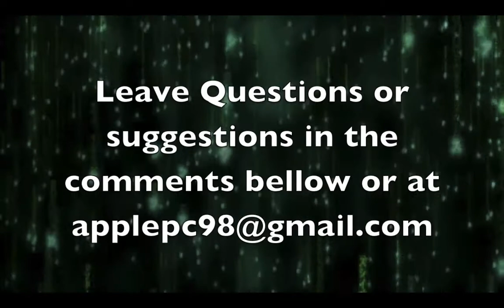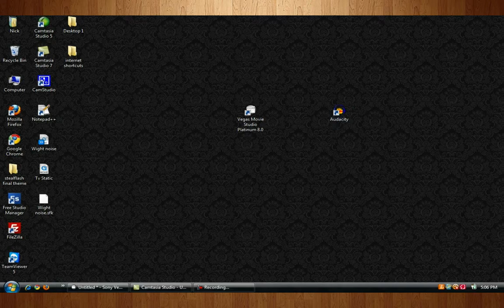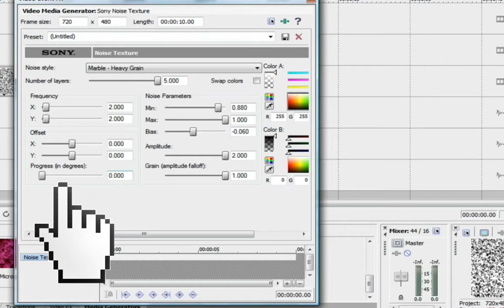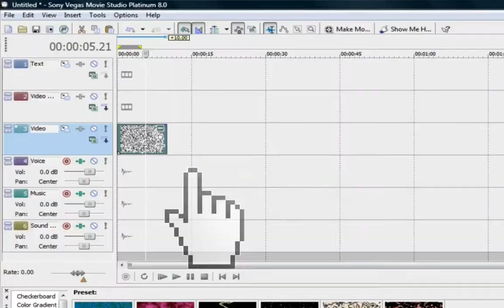How to make a TV static effect in sony vegas.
The link for Audacity.